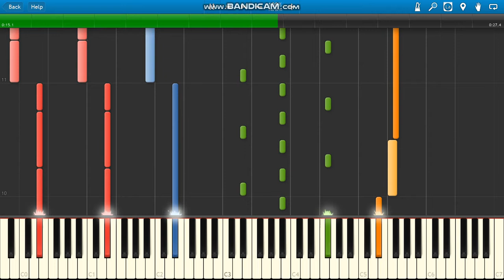Lil Baby Woah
Lil Baby Woah piano.